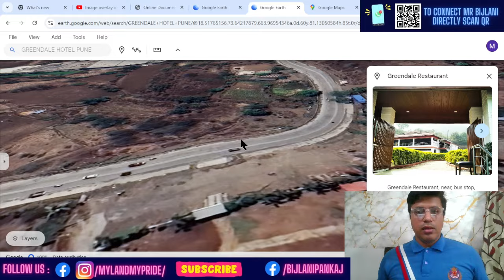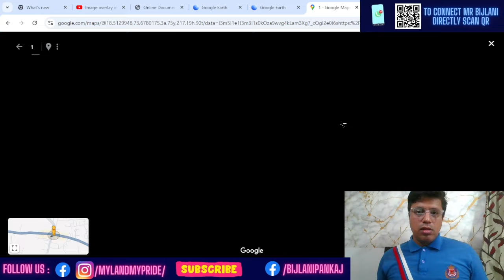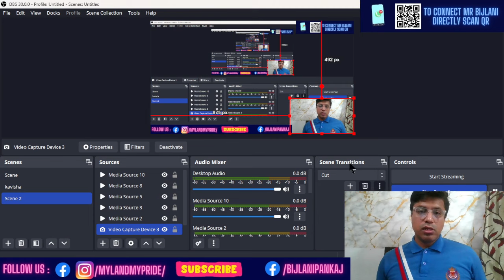Prime Location: 6000 Sqft Commercial Plot in Pirangut, Pune 📞 / 9765800572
Commercial Plot in Pirangut, Pune

If you're looking to buy a commercial plot in the thriving area of Pirangut, Pune, then this video is for you. This is a prime 6000 square feet plot located on the main road. The property is priced at just 75 lakhs, making it a fantastic opportunity. In this video, we'll provide you with detailed information about the plot, as well as discuss the development and opportunities in this area.
Pirangut Prime: 6000 Sqft Commercial Plot
यह वीडियो आपके लिए है यदि आप पुणे के प्रगतिशील क्षेत्र, पिरांगुट में एक वाणिज्यिक प्लॉट खरीदने की योजना बना रहे हैं। यह 6000 वर्ग फुट का एक प्रमुख प्लॉट है, जो मुख्य सड़क से जुड़ा हुआ है। इस संपत्ति का मूल्य केवल 75 लाख रुपये है, जो एक शानदार अवसर है। इस वीडियो में, हम आपको इस प्लॉट के बारे में विस्तृत जानकारी देंगे, साथ ही इस क्षेत्र के विकास और अवसरों के बारे में भी चर्चा करेंगे।
Commercial Plot in Pirangut: A Lucrative Investment
6000 Sqft Commercial Plot for Sale in Pirangut
Descriptive and Informative:
Prime Location: 6000 Sqft Commercial Plot in Pirangut, Pune
Discover Your Next Business Venture: 6000 Sqft Plot in Pirangut
Invest in Pirangut's Growth: 6000 Sqft Commercial Plot Opportunity
Call to Action:
Don't Miss Out: 6000 Sqft Commercial Plot in Pirangut
Your Dream Business Awaits: 6000 Sqft Plot in Pirangut
Act Now: Own a Prime Commercial Plot in Pirangut
CP Name : MY LAND MY PRIDE
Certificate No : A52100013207